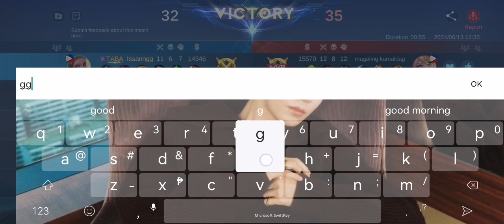Last Game with Jiyya!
Deleting this account and the game.